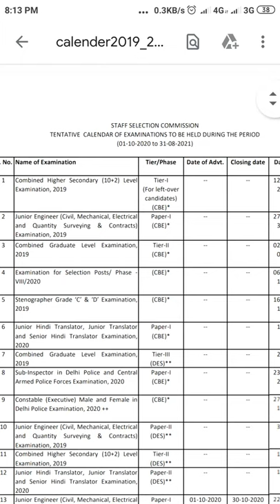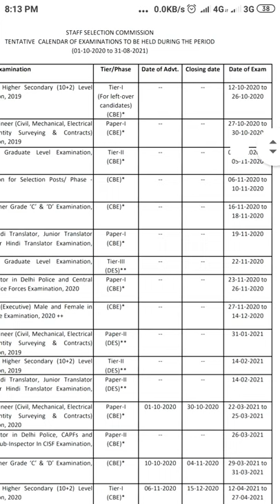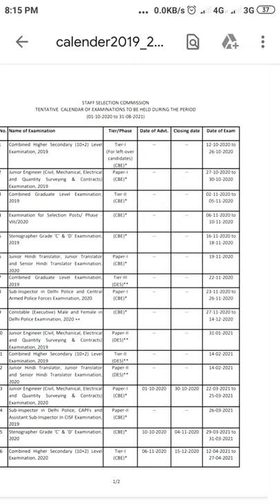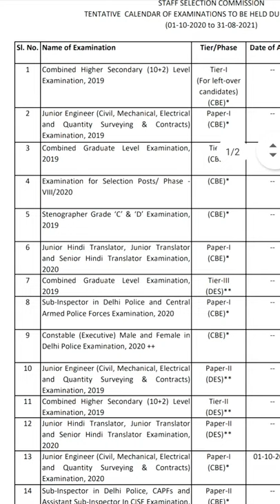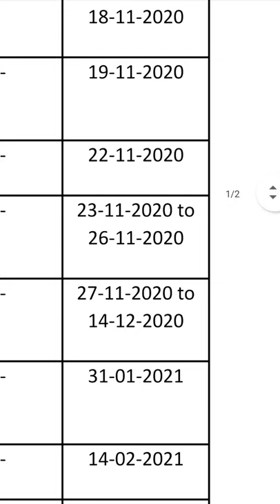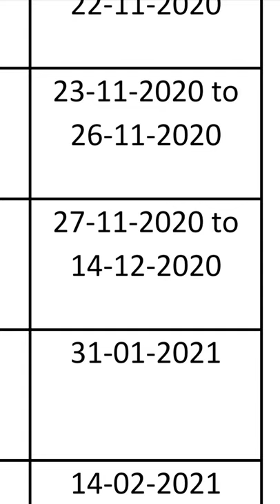Delhi Police 2020 Exam start SSC me jaari Kiya calender | ssc Delhi police breaking news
Exam Date Declared, Delhi Police Constable

SSC.nic.in Delhi Police

SSC Delhi Police Constable Exam

SSC Delhi Police requirements 2020

Ssc Delhi Police Exam Date

Delhi Police head constable justssc delhi police exam pattern,

SSC.nic.in Delhi Police